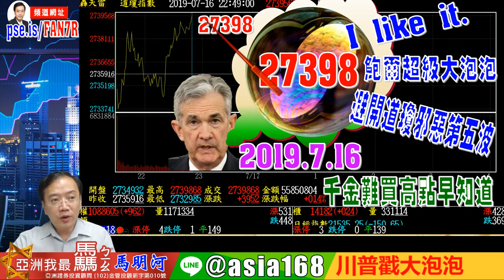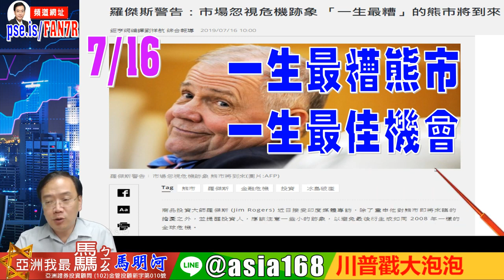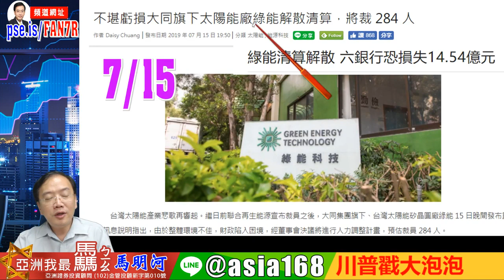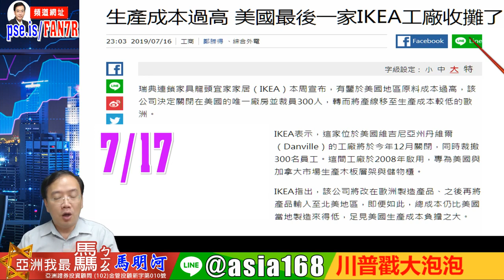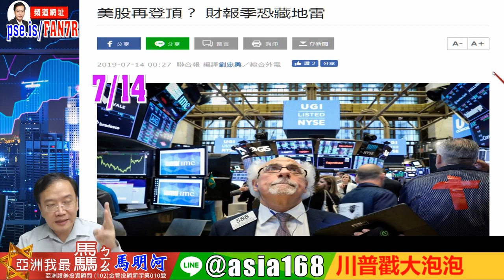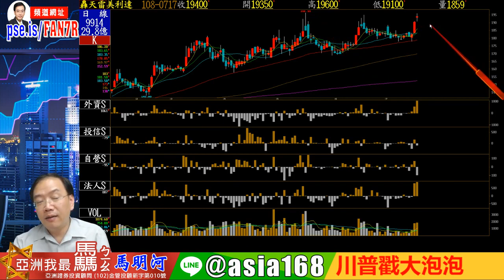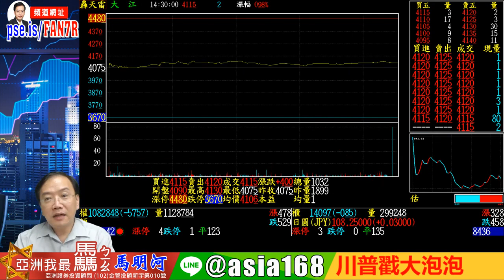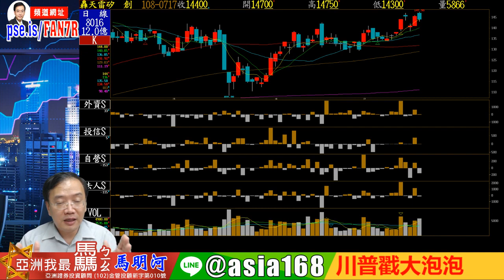亞洲我最驫20190717 川普戳大泡泡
歡迎加入 馬老師 LINE 好友LINE ID:@asia168